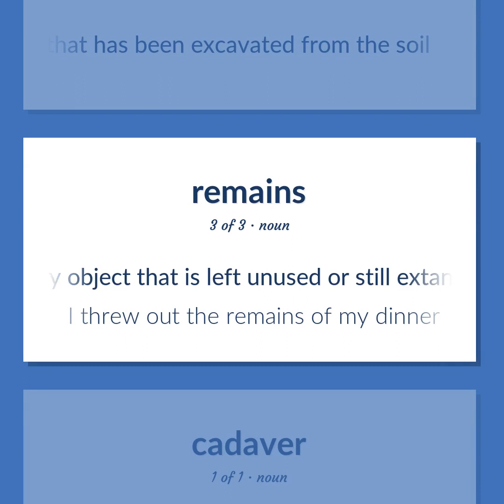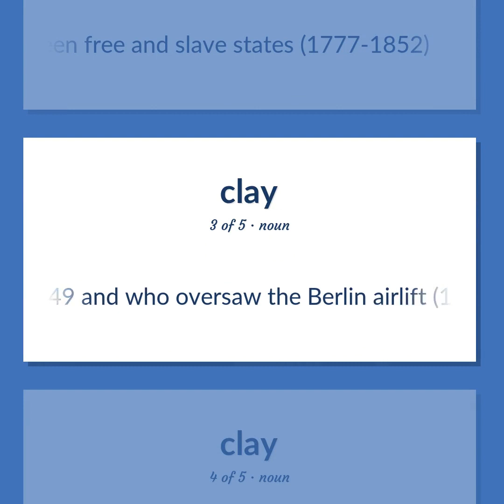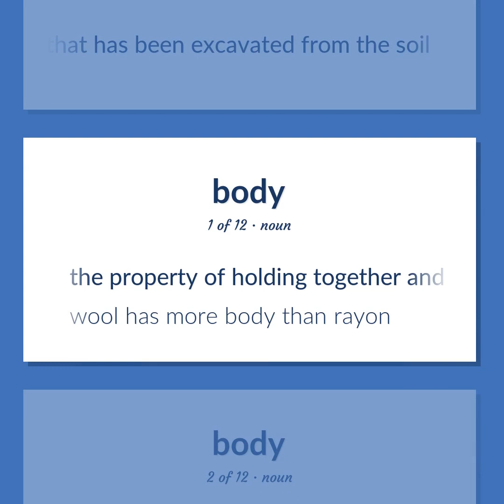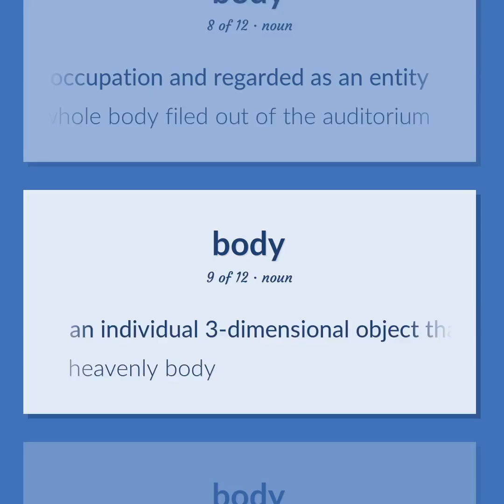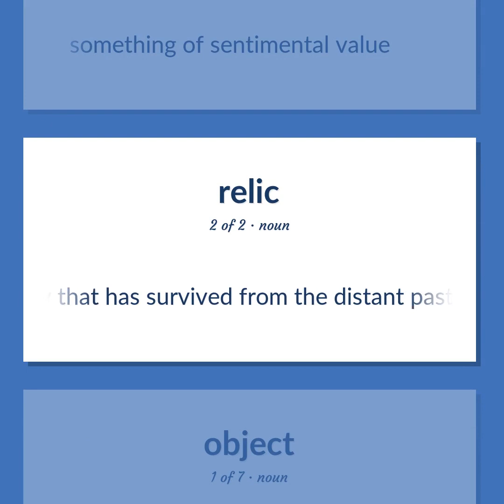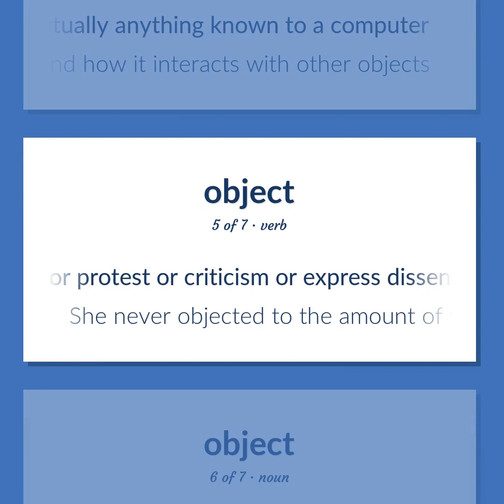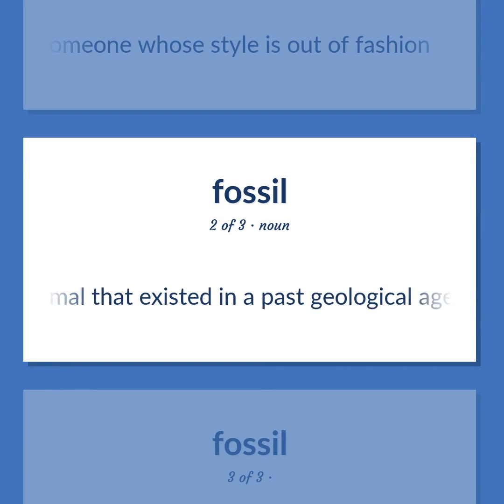Remains - 48 English Vocabulary Flashcards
REMAINS meaning. Following our free educational materials, you learn English in a great way with ease and efficiency.